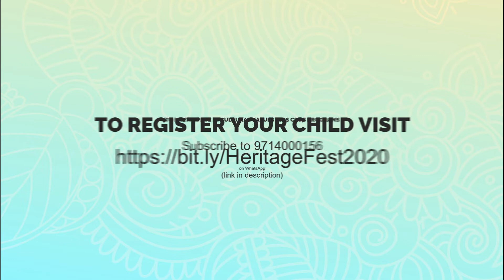"Coloring" by Aarnav Patel | 11th Annual Heritage Fest Online Competition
Vote for Aarnav by pressing the like button

About Heritage Fest
An entertaining and enlightening online cultural carnival of contests for children to display their talent in various art forms to celebrate India’s vibrant culture & traditions.

ABOUT US